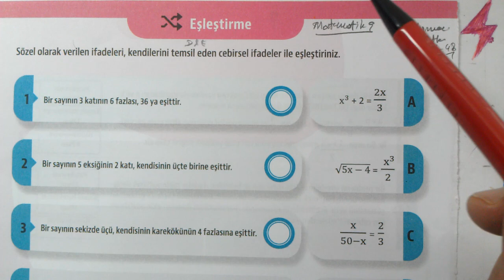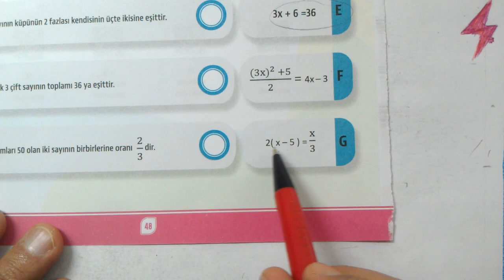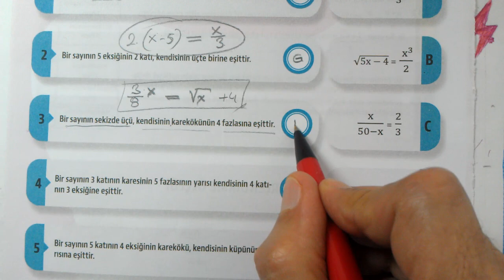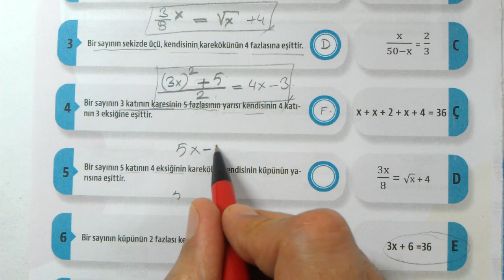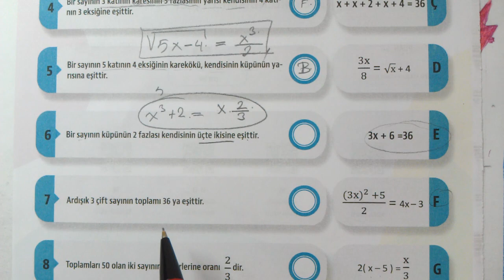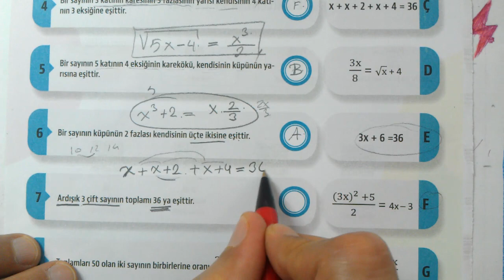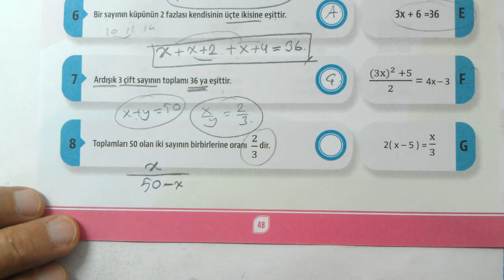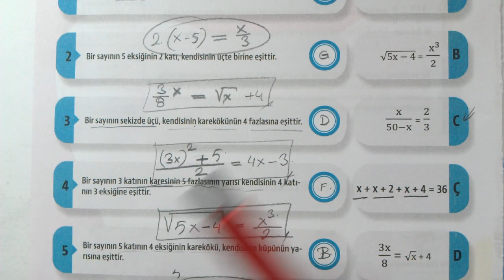9. Sınıf | MEB | Çalışma Defteri | Matematik 9 | 3. Sayı | Denklemler ve Eşitsizlikler | Eşleştirme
Çalışma Defteri Matematik 9 | 3. Sayı | Denklemler ve Eşitsizlikler | Birinci Dereceden Denklem ve Eşitsizlikler | Denklem Kurma | 2. ünite | Ünite 2 | Eşleştirme Testi | EBA Akademik Destek
9. sınıf Matematik Meb Çalışma Defteri Soruları çözümleri
Çalışma defteri soruları 3. sayı | Denklemler ve Eşitsizlikler | eşleştirme
MEB Çalışma defteri | matematik 9 | Denklemler ve Eşitsizlikler | denklem kurma | 3. sayı | eşleştirme | eşleştirme testi soruları cevapları | Denklemler ve Eşitsizlikler eşleştirme | eba akademik destek
OGM Materyal Matematik Çalışma Defteri soruları çözümleri | MEB Matematik Çalışma defteri çözümleri | EBA Matematik Çalışma defteri soruları çözümleri | matematik 9
9. Sınıf MEB Çalışma defteri Soruları 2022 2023 Testleri Matematik Çözümleri
9. SINIF MATEMATİK Meb çalışma defteri soruları ünite 2 Denklemler ve Eşitsizlikler
9. Sınıf MEB çalışma defteri soruları testleri çözümleri Matematik
9. Sınıf MEB Kazanım Kavrama Testleri
MEB Kazanım Kavrama Testleri Çözümleri
9. Sınıf çalışma defteri soruları ünite 2
çalışma defteri soruları ünite 2 9. sınıf matematik
TYT  YKS Hazırlık
9. Sınıf Kazanım
MEB 9. Sınıf Testleri
TYT Konuları Mantık
#9.Sınıf
9. Sınıf Testleri Konu Anlatımlı Çözümler
9. Sınıf ÇALIŞMA SORULARI Testi MANTIK
#9. Sınıf